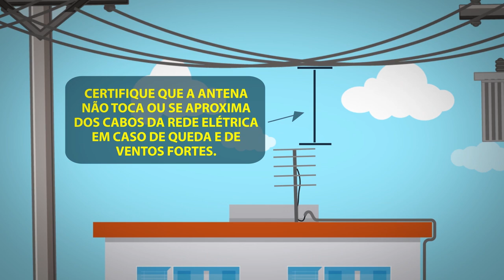Segurança: cuidados ao instalar antenas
Nunca instale antenas de televisão e rádio próximas da rede elétrica. Isso causa acidentes e até mesmo mortes por choque elétrico todos os anos. O melhor é ter um profissional qualificado e devidamente protegido com equipamento de proteção individual para realizar o serviço. Certifique que a antena não toca ou se aproxima dos cabos da rede elétrica em caso de queda e de ventos fortes.